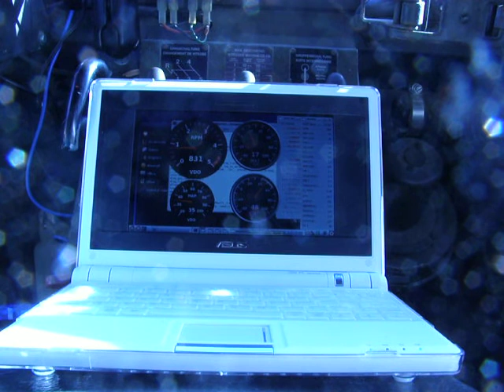Pinz EFI- Warmstart then redline while still in warmup mode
Warmstart on 38 degree day. Still in warmup mode with some fast idle & warmup enrichment.

Then I take it to redline, you can see it bump against the rev limiter at 4550. (Don't try this at home boys & girls!)

Intent is to show throttle response at higher RPM's while still in warmup mode. Harder than you think to achieve!